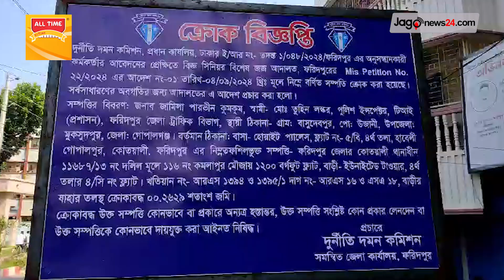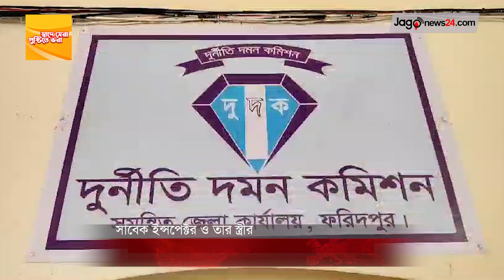সাবেক ইন্সপেক্টর ও তার স্ত্রীর আরও ৪ কোটি টাকার সম্পত্তি জব্দ | Faridpur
সাবেক ইন্সপেক্টর ও তার স্ত্রীর আরও ৪ কোটি টাকার সম্পত্তি জব্দ